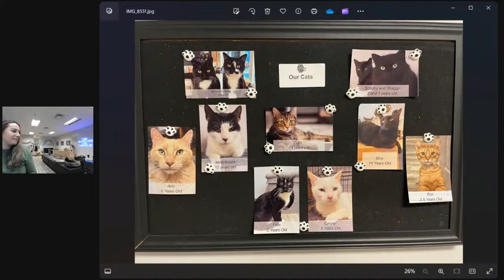Dani & Liz’s Cat Rescue Volunteering!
Want to get to know Dani and Liz outside of True Crime?
Join us for this very special episode where we hang out and discuss our cat rescue volunteering journeys!

Theme Song by Jimmy Hook
Theme Video by The Paulcast